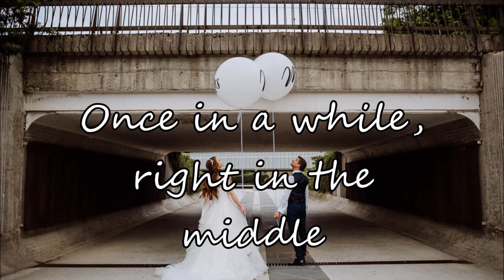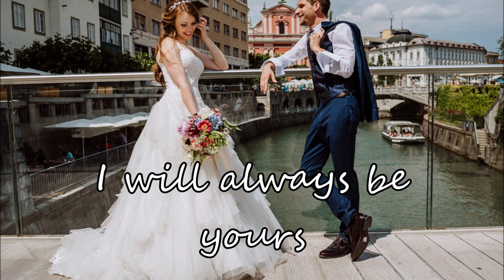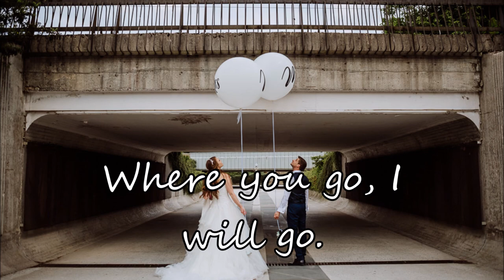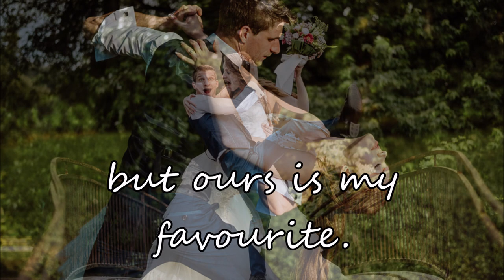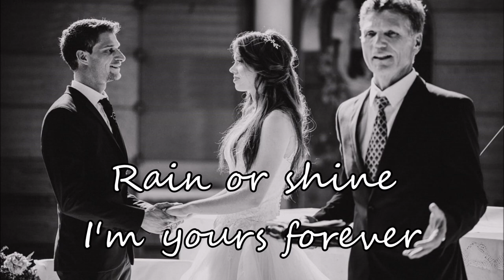TOGETHER IS A BEAUTIFUL PLACE TO BE / SAVE THE DATE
Once upon a time, I became yours and you become mine.
 Live for the moments can't put into words.
Keep me in your heart and I'll stay there forever.
Build memories.
Together is a beautiful place to be.